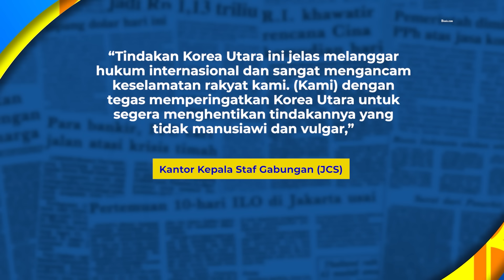Korea Utara Kirim Ratusan Balon Sampah ke Korea Selatan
Korea Utara terbangkan ratusan balon ke Korea Selatan. Balon-balon itu berisi sampah dan jatuh ke sejumlah tempat di wilayah Korea Selatan.